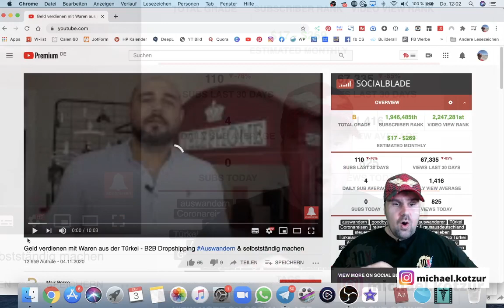Geld verdienen mit Waren aus der Türkei - Was ist b2b Dropshipping - Michael reagiert auf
Geld verdienen mit Waren aus der Türkei - B2B Dropshipping Auswandern & selbstständig machen

▬ Social Media ▬▬▬▬▬▬▬▬▬▬▬▬▬▬▬

▬ Meine Tools ▬▬▬▬▬▬▬▬▬▬▬▬▬

E-Mails bitte NUR bei Kooperationsanfragen. Danke :-)